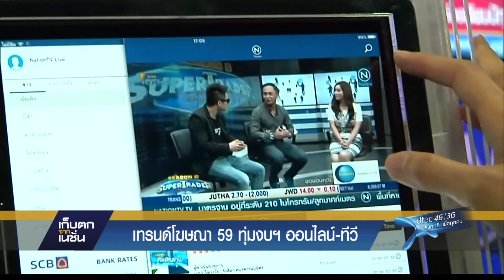บริษัทโฆษณาปี 59 ทุ่มงบสื่อออนไลน์-ทีวี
จากภาวะเศรษฐกิจที่ซบเซา ระดับความเชื่อมั่นผู้บริโภคที่ต่ำลงทำให้ปี58 เป็นปีที่ยากลำบากสำหรับวงการโฆษณา เทรนด์สื่อไทยจะเป็นอย่างไรต่อไป ติดตามรายละเอียดจากคุณวุฒินันท์ นาฮิม